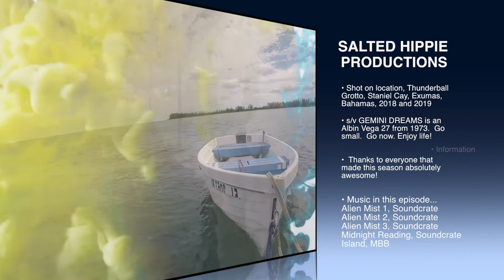s/v GEMINI DREAMS S09E04, Snorkeling, THUNDERBALL GROTTO, Staniel Cay, EXUMAS, BAHAMAS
s/v GEMINI DREAMS makes it back to Thunderball Grotto! It's been 5 years so I take another swim through.

ABSOLUTE BEST GEAR OVER THE LAST 9 SEASONS ,

▶ MANTUS Supreme
▶ MANTUS Chain Swivel
▶ MANTUS Chain Hook
▶ FORTRESS FX-16
▶ Lewmar 16CST Single Speed Self Tailing
▶ NER Endura Braid 10mm
▶ NER Endura Braid 8mm
▶ VICTRON SmartSolar MPPT
▶ RENOGY 300w 60cell Panel
▶ MAGMA Original Kettle
▶ MAGMA Cookware
▶ FUSION RA-70NSX
▶ YETI Tundra

Future additions,
▶ $$$$ BATTLE BORNE LiFePO4
▶ $$$$ PRIMUS WIND POWER AIR SILENT X

▶ GoPro Hero8
▶ DJI Mavic Air
▶ ND's For Mavic Air
▶ SONY a6000
▶ SONY a6400
▶ SONY 20mm F2.8 Prime Fixed Lens
▶ Rokinon 12mm F2.0 Lens
▶ DJI RONIN
▶ Gaff Tape
▶ Video Light
▶ Power Grip
▶ BLUE Yeti USB Mic
▶ RODE Video Mic Pro Plus
▶ ADOBE Premiere Pro
▶ ADOBE Photoshop
▶ ADOBE Creative Cloud

Storage and Protection,

▶ LOWPRO Camera Bag
▶ LaCie 4TB Rugged Hard Drives
▶ PELICAN Memory Card Organizers
▶ PELICAN 1600 Master case
▶ PELICAN Mavic Air Case
▶ DICAPac Case

For those Hemingway Days,
▲ Leather Camera case
▲ Panama Hat
▲ Stetson version

FOLLOW ME,

BE GROOVY! THANKS FOR HANGING OUT!
Wes, the Salted Hippie